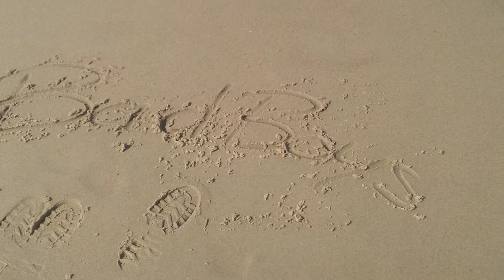100 woda badboys morze